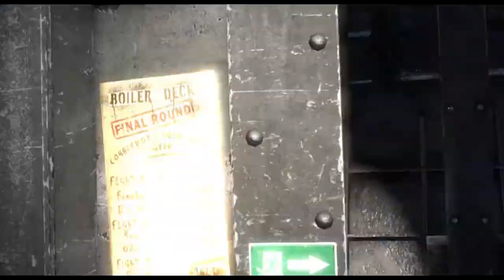Let's Play Batman Arkham Origins Part 5 - The Electrocutioner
We end up face to face with the first of our assassins then test our patience against a horrible cockney accent.